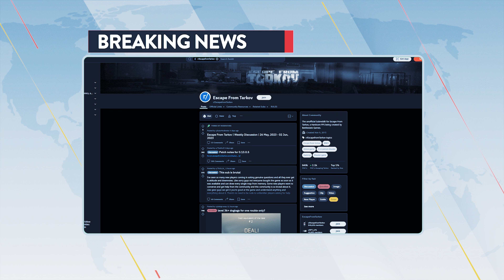Escape from Tarkov - More Patch 0.13 Adventures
More fun, more laughs, more Maximus moments.